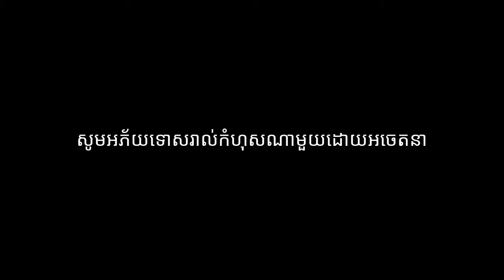រឿងខ្លី " រៀនអភិវឌ្ឍខ្លួនក្លាយជាសេដ្ឋី "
សិក្ខាសិលាដែលវាគ្មិនបង្ហាញពីមធ្យោបាយក្លាយជាសេដ្ឋី បន្ទាប់មកសិក្ខាកាមក៏អនុវត្តភ្លាមៗ។